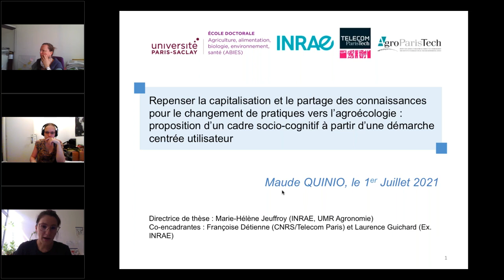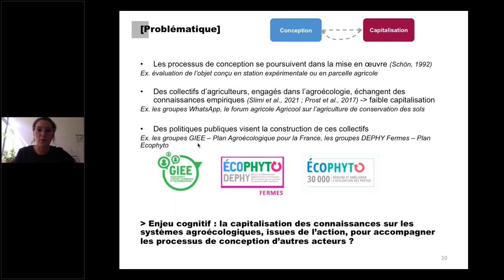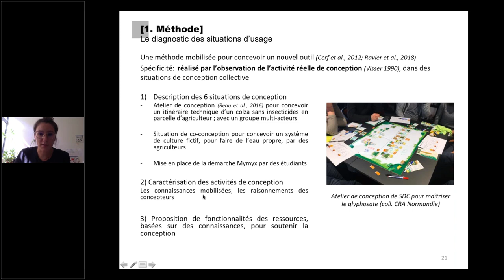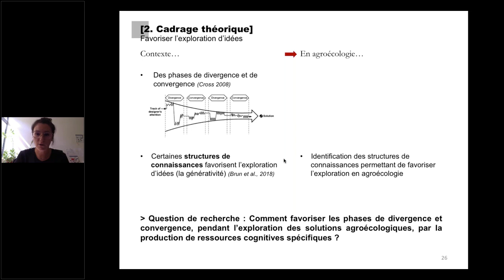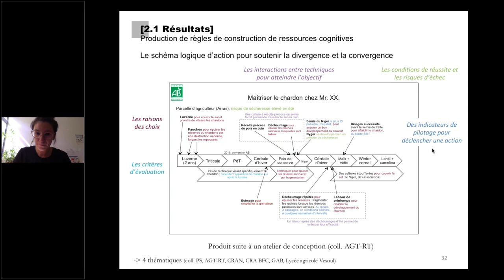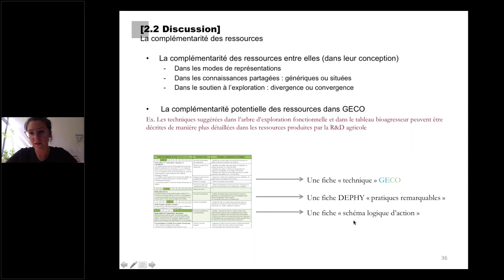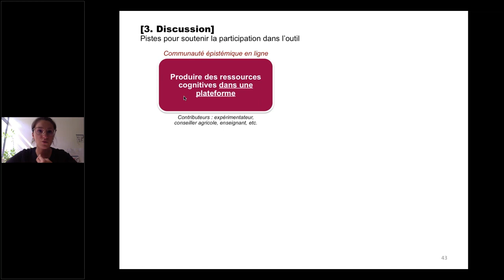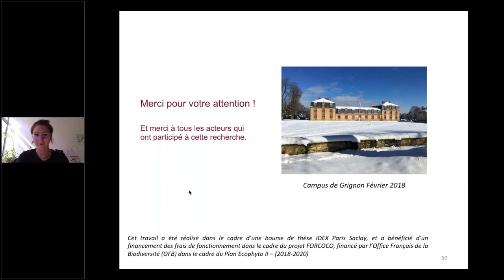Capitalisation et partage de connaissances pour le changement de pratiques agricoles - Maude Quinio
Lors du webinaire IDEAS du vendredi 3 septembre 2021, Maude Quinio nous a présenté sa thèse, réalisée sous la direction de Marie-Hélène Jeuffroy (INRAE, Agronomie) et Françoise Détienne (CNRS, Télécom ParisTech). Soutenue le 1er juillet 2021, la thèse s'intitule "Repenser la capitalisation et le partage des connaissances pour le changement de pratiques vers l’agroécologie : proposition d’un cadre socio-cognitif à partir d’une démarche centrée utilisateur".